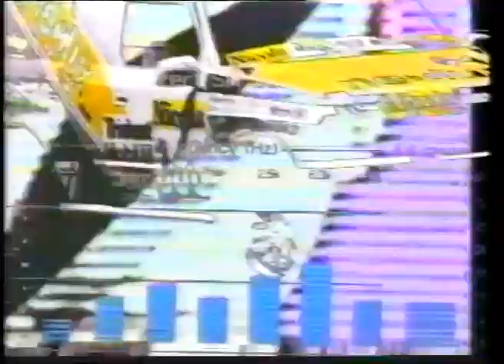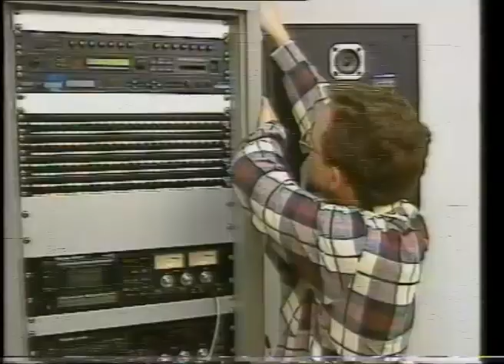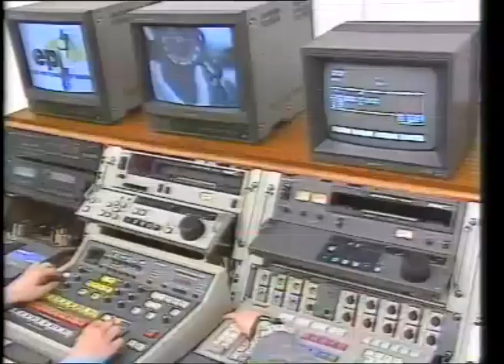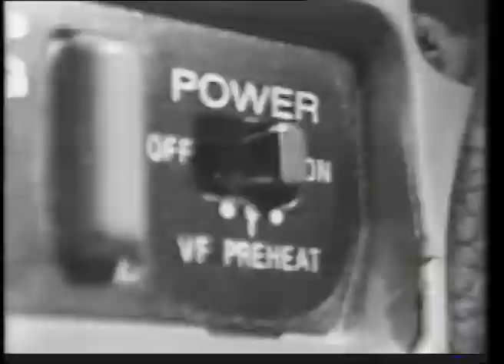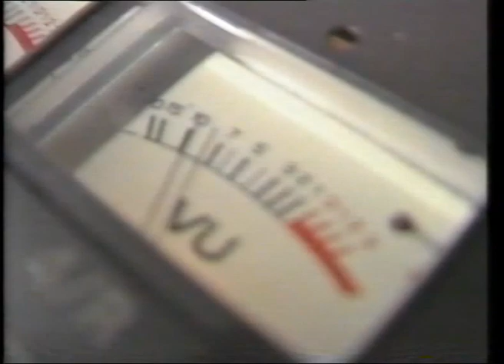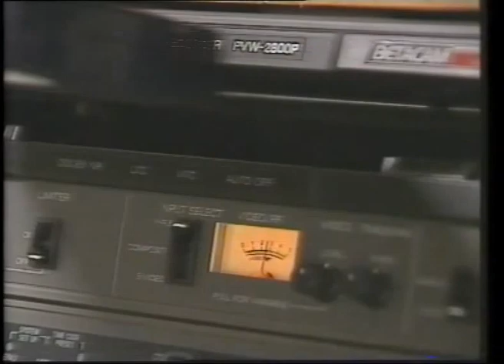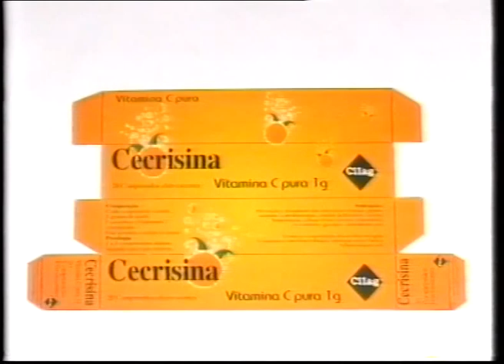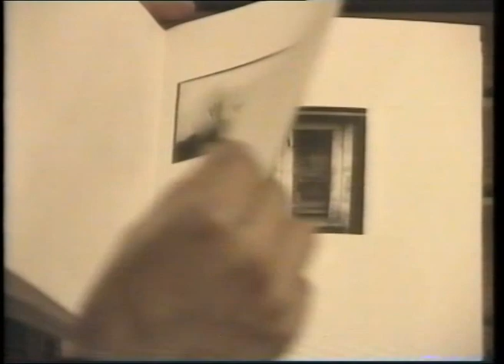Etic promocional escola amarela